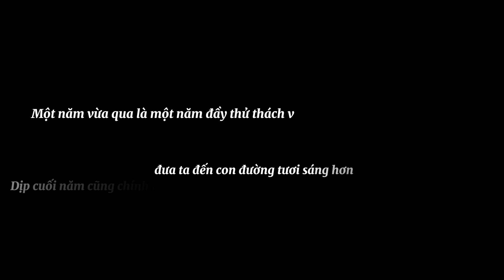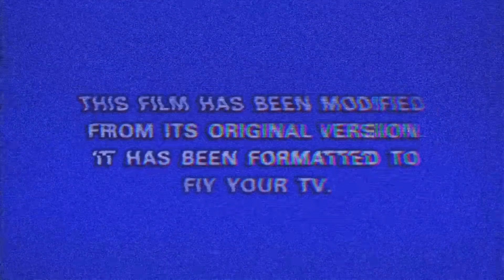TỔNG KẾT 2020 PNU/ vietnamese students at PNU